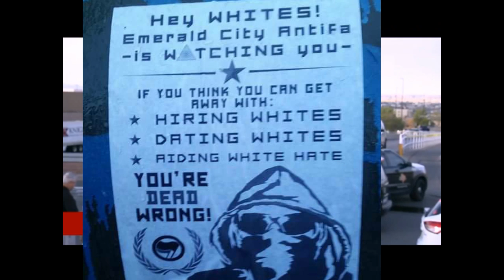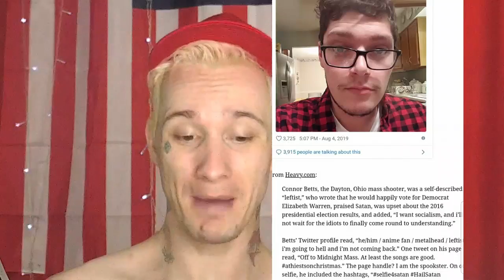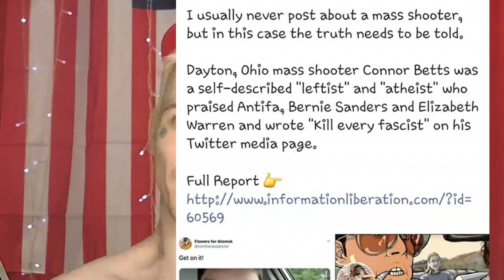why I blame Candace Owens for the "white supremacy" mass shootings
meet me in portland OR  on august 16th for our march against antifa rally!! PATRIOTS ARE COMING FROM EVERY CORNER OF THE USA!

THEN AUGUST 31ST ILL BE IN HOUSTON TEXAS FOR TEXANS AGAINST RADICAL ISLAM.

THEN CATCH ME ON STAGE WITH SARAH SANDERS, RICKY REBEL, BRANDON STRAKA, DENESH AND MANY MANY MORE! FOR THE PRIORITY AMERICA CONFERENCE AND FESTIVAL 2019 IN MIAMI FLORIDA AT THE TRUMP DORAL